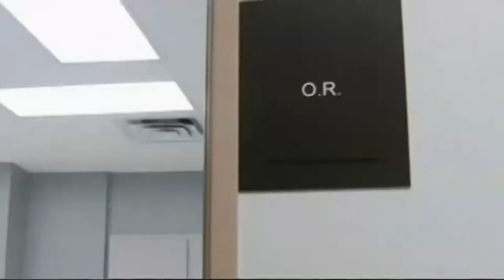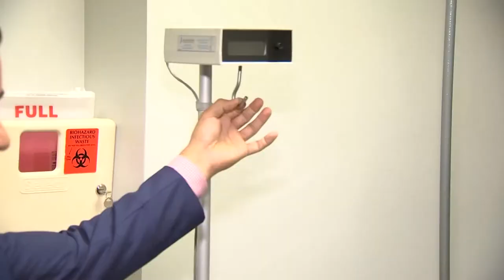Safety of Brazilian Butt Lifts - NBC News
Dr. Armando Retana is interviewed by NBC news, along with Dr. Micheal Salzhaeuer (or Dr. Miami), on the safety of Brazilian Butt Lifts and choosing the right surgeon for your procedure.